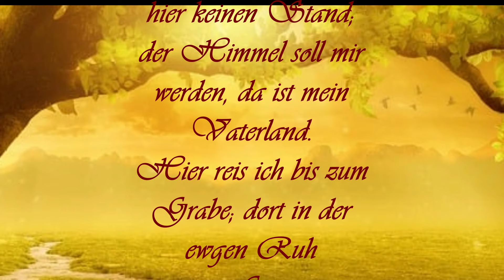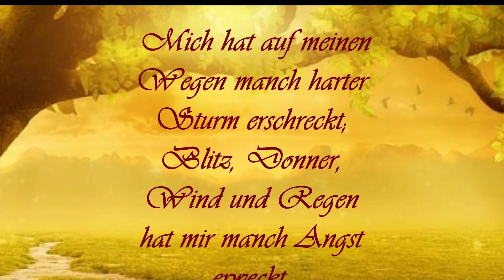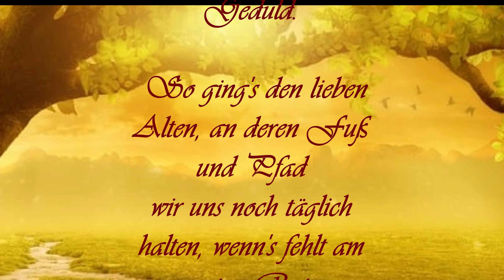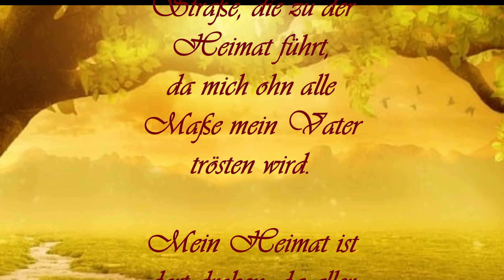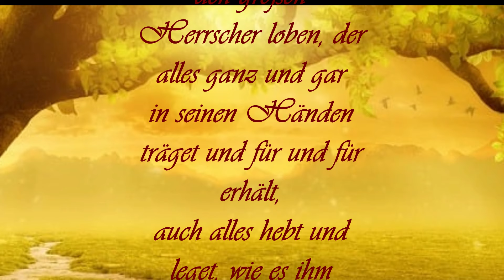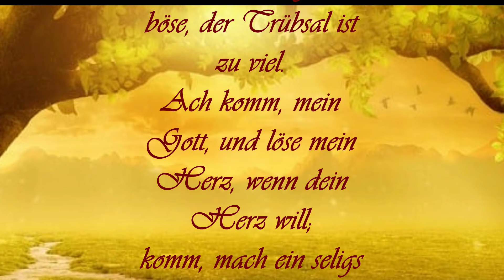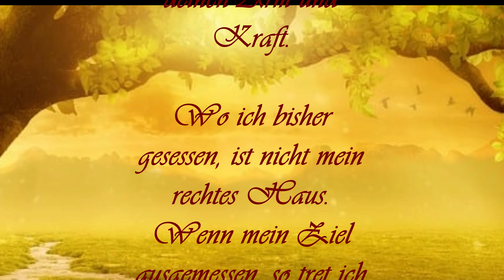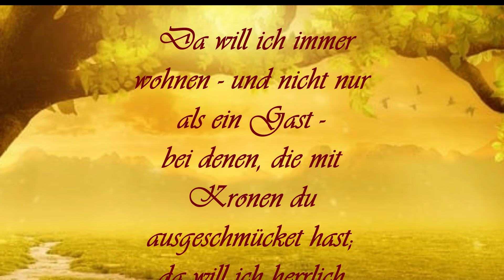Ich bin ein Gast auf Erden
Melodie: Hans Leo Haßler 1601, geistlich Brieg 1601, Görlitz 1613 Herzlich tut mich verlangen